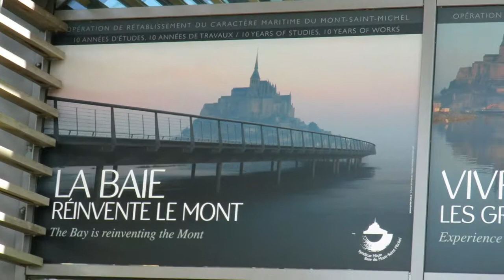MATHIEU AU MONT ST MICHEL LE 15 06 2019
le mont st Michel vue par Mathieu le 15 juin 2019